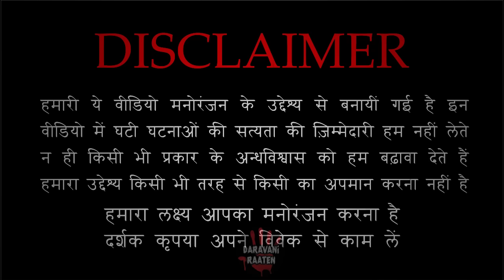जंगल की एक और खौफनाक तलाश | Horror Story of Talash | Hindi Horror Story EP 303